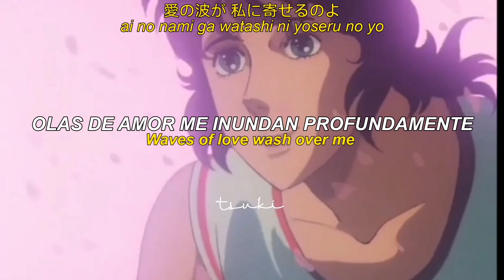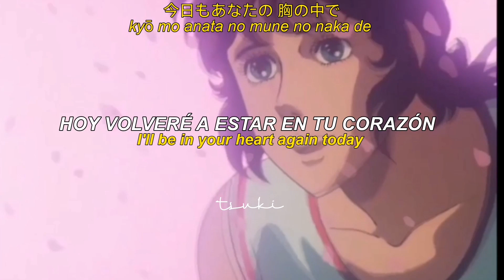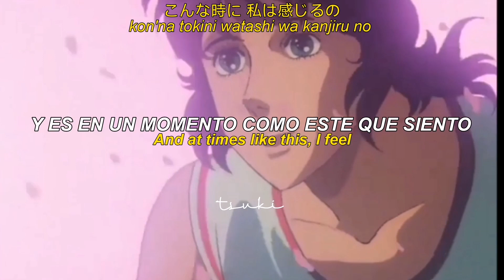Aoi Bed - Sonia Rosa (summer - erickD español - lyrics)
💌𝗧𝗜𝗘𝗡𝗘𝗦 𝗨𝗡 𝗠𝗘𝗡𝗦𝗔𝗝𝗘: (1)

 ; こんにちは!

Al principio tenía pensado subir otra canción, pero escuchando música nueva encontré un lofi version de esta melodia (summer de erickD para quien quiera oírla, es divina) y quedé enamorada con ella. Busqué un anime qué le quedara bien pero nada me convencía, hasta que recordé el estilo tan fresco y soñador de Ace Wo Nerae, así que fue el que escogí y me siento feliz con mi decisión. Ya les agradecí a quienes me recomendaron animes por ig cuando les pregunté por ideas pero vuelvo a hacerlo por aquí de nuevo, porque sus respuestas las tengo guardadas para próximas canciones.
Creo que fue algo inesperado, sobre todo porque no es el género que suelo subir pero no pude dejar pasar la oportunidad de hacerles conocer esta canción que me ha fascinado y hecho soñar de nuevo♡︎
En fin, el video que tenía planeado para esta semana llegará en unos días más así que espérenlo, por favor.
Gracias por leer esto, cuidate mucho y nos vemos en el siguiente video, cowboy. ★

(No es una traducción literal, es una interpretación adaptada al idioma castellano, para que los versos puedan tener sentido en el mismo. Esto no afecta al significado de la letra ya que es fiel a la versión original.)

Este contenido es creado sin finalidades de lucro.